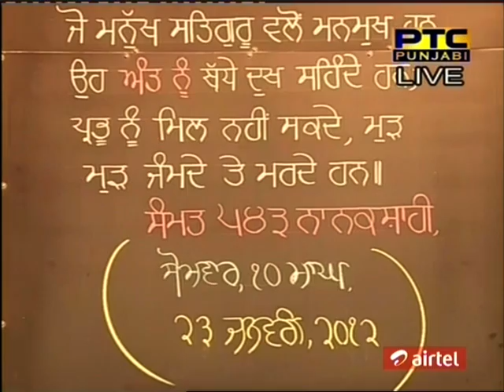Nanak Tinna Basant Hai, Bhai Harcharan Singh Ji,23 1 2012,Bilawal Chowki